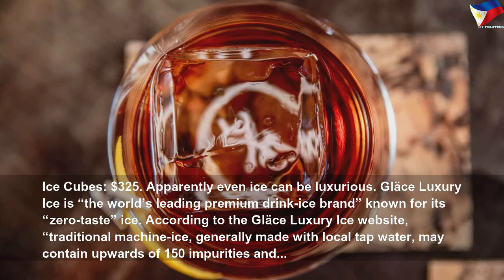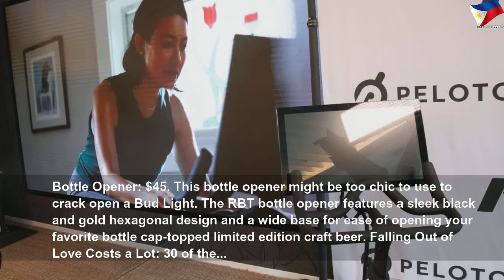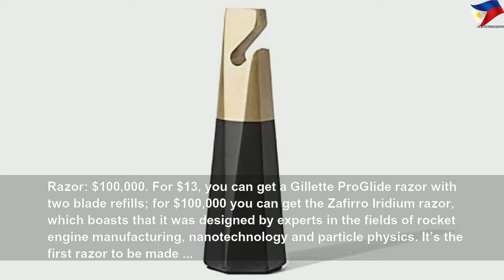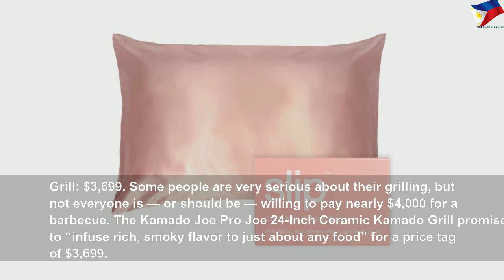34 things that shouldn’t be this expensive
34 things that shouldn’t be this expensive | High Thing
Would you ever pay $100 for toothpaste?